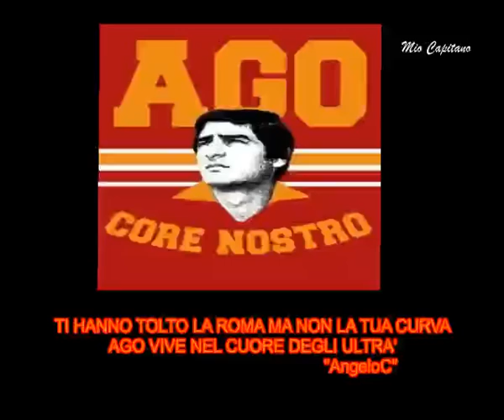Agostino Di Bartolomei...mio Capitano